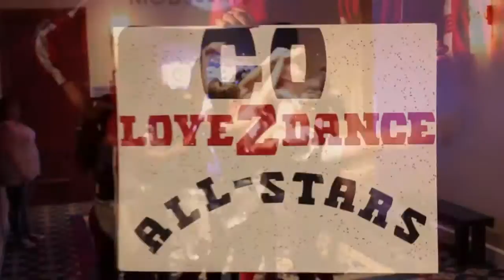2013 Buena Park Senior Montage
This is our Sr. Montage from Knotts Berry Farm in Buena Park, CA.